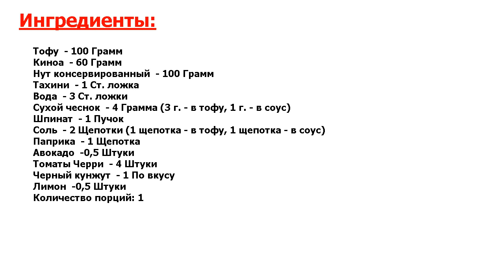★СУПЕР КЛАСС!!!★ БУДДА БОУЛ ★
★Ошеломляющий вкус! Будда боул - скорее концепция, чем какое-то конкретное блюдо● Это такой полноценный приём пищи из того, что под рукой● Вариантов приготовления тысячи, но есть общие правила● В чашу/тарелку Будды должны входить зерновые, овощи, зелень, белок, а также какой-нибудь источник полезных жиров● Получается сытное, полезное и красивое блюдо●